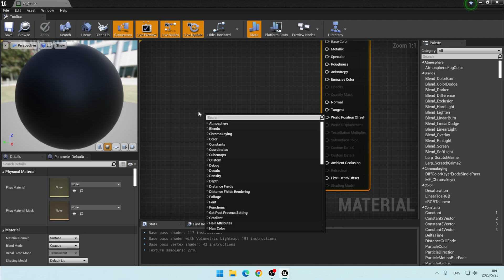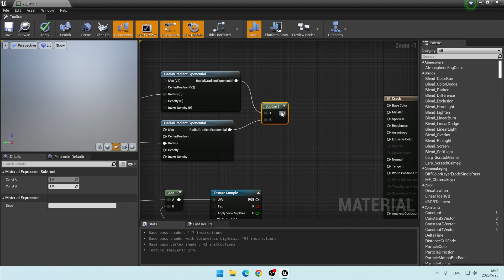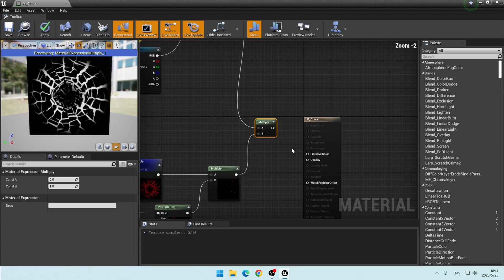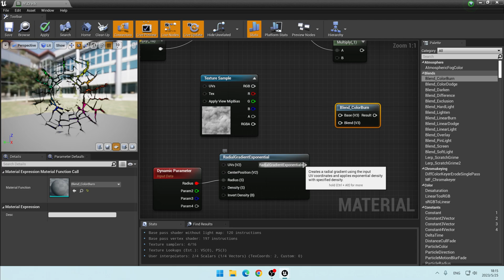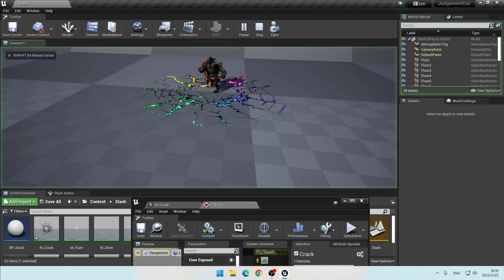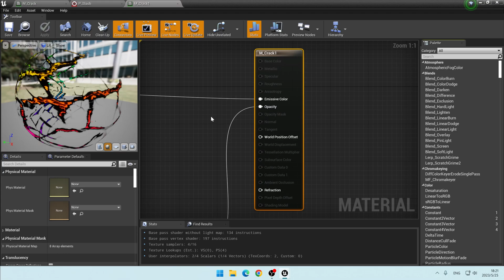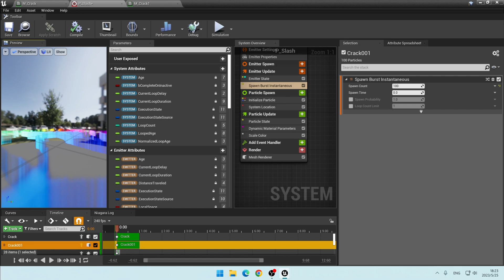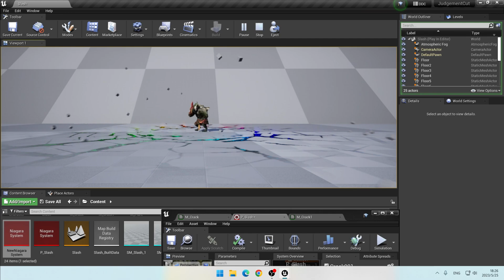UE4 Niagara Slash Attack Effect - Tutorial Part.5